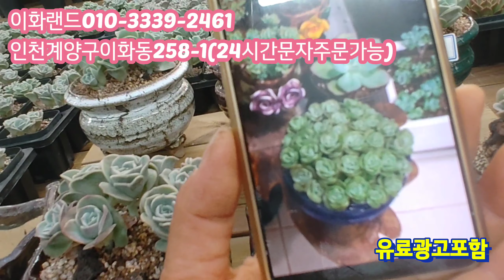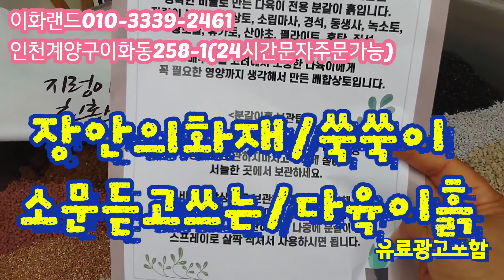금/베란다에서도/예쁘게키워요 다남다육010-3339-2461